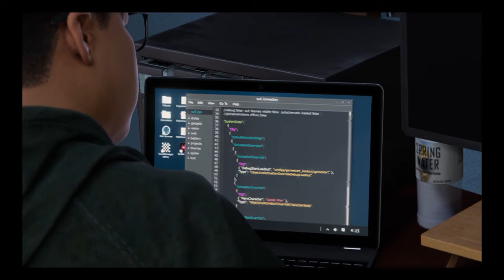Spiderman Miles Morales: Tinker Tailor Soldier Spy Conclusion